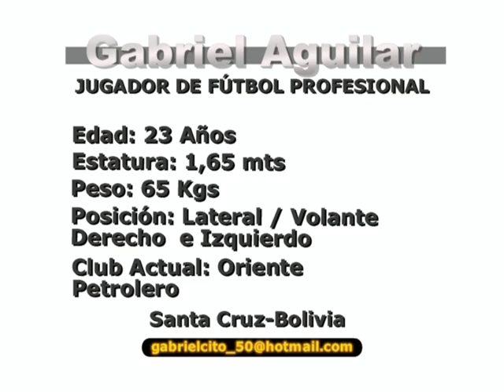Gabriel Aguilar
Representante: Osmar Vaca
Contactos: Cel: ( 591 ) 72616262